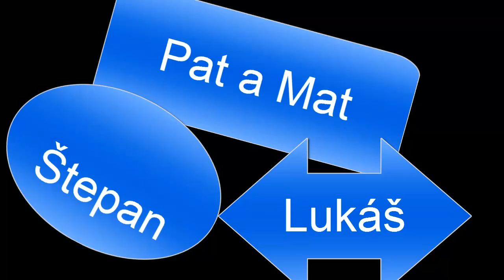Jawa Mšec 2014 4.dil